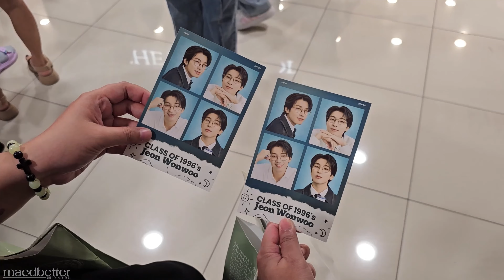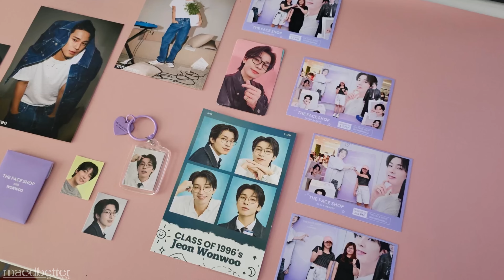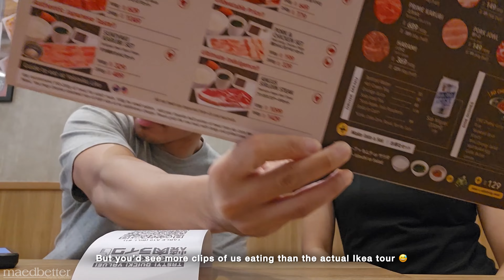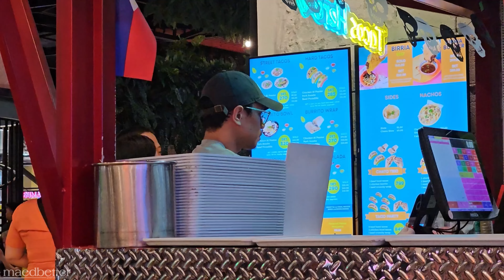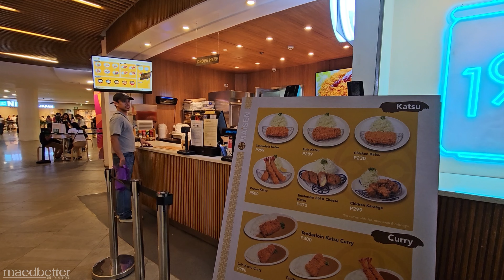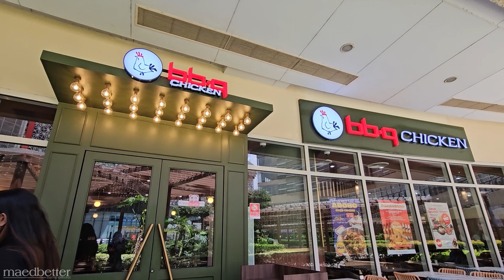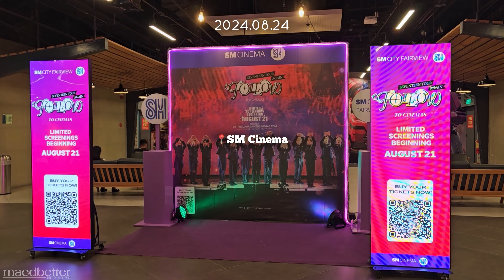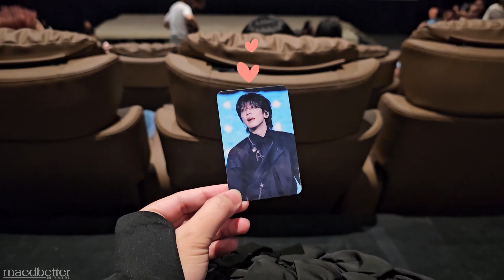♡ seventeen follow to cinemas experience, more food trips, mingyu + wonwoo events | maedbetter ♡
maedbetter is still L I V E for 2024
Let’s enjoy each other’s company

L E T ' S  B E  M O O T S

you’re free to just be 👌🏼

Song: Headliner
Artist: Seventeen

Musician: AI Music